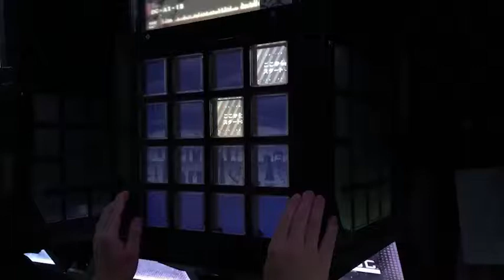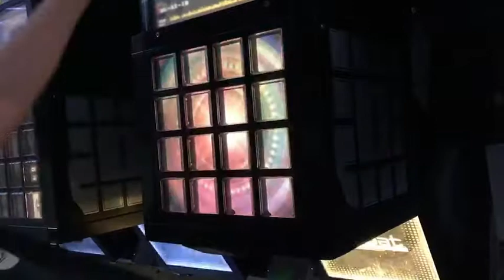【Jubeat Clan】フレーフレーわたし [EXT] EXC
Player:DG-A1-IB（AOBA.S）
Special thanks to my friend DG-STK.S for recording